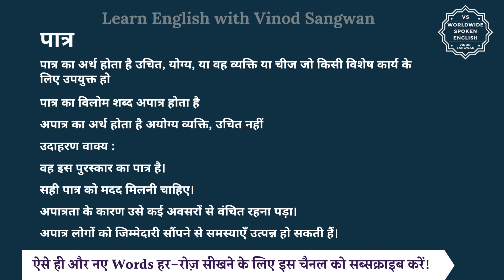पात्र का विलोम शब्द क्या होता है | पात्र का अर्थ | पात्र का अर्थ और विलोम शब्द समझें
आज हम इस विडियो में सीखेंगे कि पात्र का विलोम शब्द क्या होता है और इसका अर्थ क्या होता है और साथ में हम कुछ उदाहरण वाक्यों से भी इसे और अच्छे से समझेंगे।

पात्र का अर्थ होता है उचित, योग्य, या वह व्यक्ति या चीज जो किसी विशेष कार्य के लिए उपयुक्त हो

तो पात्र का विलोम शब्द यानि कि विपरीतार्थक शब्द होगा अपात्र और अपात्र का अर्थ होता है अयोग्य व्यक्ति, उचित नहीं

आइये अब हम पात्र और अपात्र को कुछ

जैसे कि आप कह सकते हैं :

वह इस पुरस्कार का पात्र है।

सही पात्र को मदद मिलनी चाहिए।

अपात्रता के कारण उसे कई अवसरों से वंचित रहना पड़ा।

अपात्र लोगों को जिम्मेदारी सौंपने से समस्याएँ उत्पन्न हो सकती हैं।